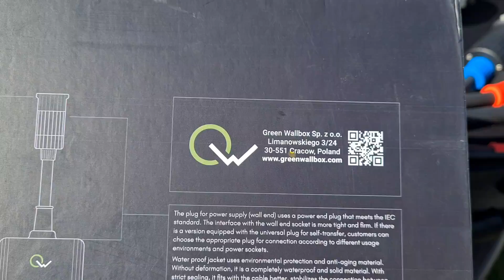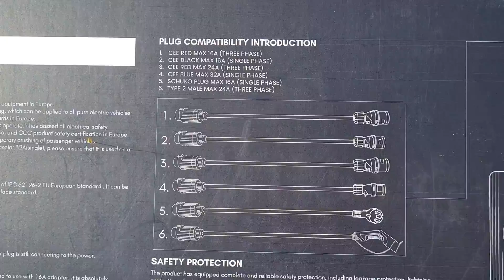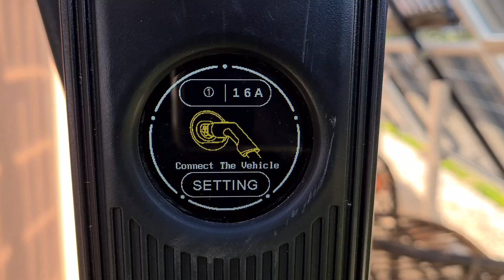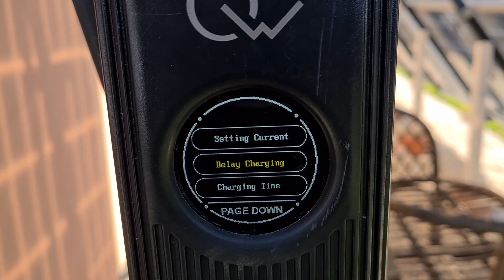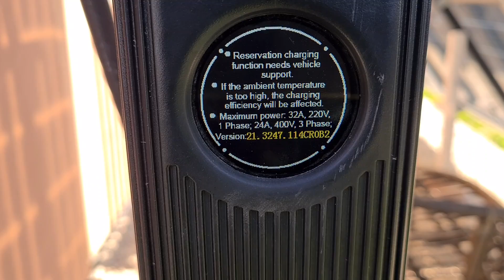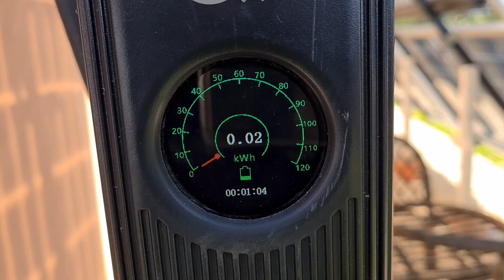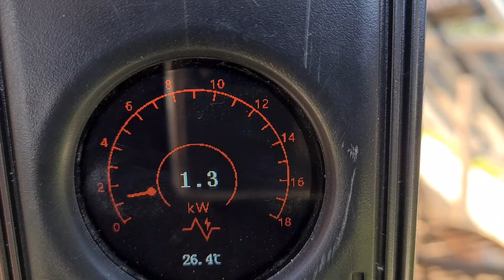UNIWERSALNE Ładowanie Auta Elektrycznego. POCKETBOX PRO. Wszystko Czego Potrzebujesz w Jednym.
Uniwersalne Ładowanie Auta Elektrycznego z POCKETBOX PRO to wszystko czego potrzebujesz w jednym urządzeniu żeby naładować swoje auto elektryczne gdzie tylko jest prąd.

PocketBox Pro - multifunkcyjna ładowarka do samochodów elektrycznych i hybryd plug in.

PocketBox spełnia funkcje aż 3 urządzeń:
1. W domu: można wykorzystać go jako wallboxa.
2. W podróży: korzystać jak z mobilnej ładowarki.
3. Na publicznych stacjach ładowania: dzięki dodatkowemu adapterowi Type 2 (działa jak kabel Type 2).

PocketBox naładuje samochód z mocą maksymalnie 16kW (3 fazy) lub 7.4kW (1 faza).

Zestaw obejmuje podstawowe urządzenie, dodatkowe 6 adapterów oraz torba ochronna.

Link do projektu.